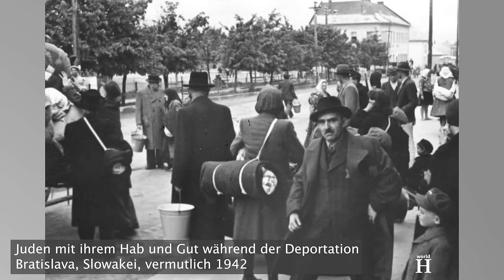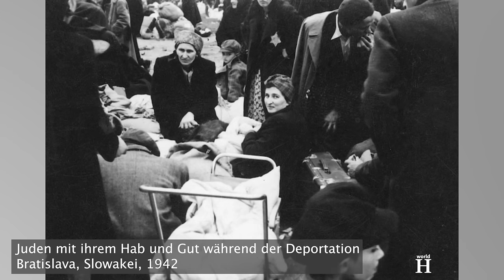Vojtech Tukas schreckliche Hinrichtung –Mörderer, Dieb & slowakischer faschistischer Premierminister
In Prag folgte eine medizinische Untersuchung, bei der die Ärzte feststellten, dass Tuka geistig nicht mehr ansprechbar, und völlig passiv, war. Daraufhin wurde er nach Bratislava gebracht.

Das vorbereitende Verfahren begann im Februar 1946. Komplikationen, aber auch Fragen kamen durch den schlechten Gesundheitszustand Vojtech Tukas auf, der mehrmals im Krankenhaus, in das er eingeliefert wurde, verhört werden musste. Es war nicht möglich, ihn längere Zeit zu befragen, er reagierte nach einer halben Stunde nicht mehr und deshalb mussten seine Verhöre häufig unterbrochen werden. Doch seine Ärzte bescheinigten ihm, verhandlungsfähig zu sein.
Der Prozess begann am 29. Juli 1946 und Vojtech Tuka wurde in vier Punkten angeklagt:
- dass er als Bürger der Tschechoslowakei und zur gleichen Zeit hoher Vertreter der faschistischen Hlinka-Garde zum Zerfall der Tschechoslowakei nach der Münchener Konferenz beigetragen hätte
- dass er in großem Maße Deutschlands militärische, politische und wirtschaftliche Interessen gefördert habe und zur gleichen Zeit die Kriegsanstrengungen der Sowjetunion und der Alliierten zu schädigen beabsichtigte
- dass er maßgeblich an der Kriegserklärung an die Sowjetunion und die Alliierten beteiligt war
- und der letzte Anklagepunkt beschuldigte ihn, an Verbrechen gegen die Menschlichkeit beteiligt gewesen zu sein

Tuka leugnete seine Schuld und behauptete, er habe nie böswillig gehandelt. Im Gegenteil, nach seinen Aussagen handelte er unter dem Druck der Ereignisse und zum Wohle der slowakischen Bevölkerung. Tuka erklärte, er sei von dem historischen Irrtum ausgegangen, dass sich die Slowakei nach dem Münchener Abkommen nur durch gute Beziehungen zu Deutschland retten könne. Er argumentierte, er hätte angesichts der historischen Umstände gar nicht anders handeln können und dass er nie die Unabhängigkeit der Slowakei angestrebt hätte. Auf den Vorwurf, er habe sich sogar im Februar 1939 mit Hitler getroffen, entgegnete Tuka, er habe nicht gewusst, wen er in Berlin treffen würde. Er leugnete auch, dass er an der Organisation des Gipfeltreffens in Salzburg beteiligt gewesen war oder auch nur daran teilgenommen habe und erklärte die Verhandlungen seien von deutscher Seite organisiert worden und er habe nur Hitler danken wollen, weil dieser ihm ein Telegramm zum Geburtstag geschickt hatte.
Augenzeugen zufolge hatte sich Vojtech Tuka praktisch mit dem Prozess abgefunden und „sich dem Gebetsbuch und dem Rosenkranz gewidmet“.
Zu seiner Verteidigung gab Tuka häufig an, dass Präsident Jozef Tiso mit seinen Handlungen einverstanden war oder zumindest von ihnen gewusst hätte.

Während seiner letzten Rede gab Tuka zu, dass er durch seine Handlungen Schaden angerichtet habe, bekräftigte aber, immer in der Absicht gehandelt habe, im Sinne der Nation zu dienen. Abschließend drückte er sein Bedauern aus und bat das Gericht um Milde, da er „ein unglücklicher, harmloser und gebrochener alter Mann“ sei.
Doch seine Lügen halfen ihm nicht, der Gerechtigkeit zu entkommen.

Am 14. August 1946 verurteilte das slowakische Nationaltribunal Vojtech Tuka zum Tod durch den Strang. Gleichzeitig wurden ihm seine Bürgerrechte aberkannt und sein Besitz beschlagnahmt.

Vojtech Tuka war 66 Jahre alt, als er am 20. August 1946 im Hof des Landesgerichtsgefängnis in Bratislava hingerichtet wurde und seine Hinrichtung wurde zu einem Theater des Grauens. Da Tuka zu diesem Zeitpunkt praktisch bewegungsunfähig war, wurde er im Rollstuhl zur Hinrichtungsstätte gebracht, von wo aus er unter den Galgen getragen und erhängt wurde. Tukas Hinrichtung begann um 5:38 Uhr morgens und wurde auf eine Weise durchgeführt, dass seine schrecklichen Zuckungen 10 Minuten andauerten, bis er starb.

Heute ist Vojtech Tuka ein Symbol dafür, wie korrumpierte und pro-faschistische Politiker ein Land mit Hass vergiften und in Gräueltaten verwickeln können, die Schritt für Schritt und ohne Vorhersehen der Folgen zu Terror und Mord führen können.